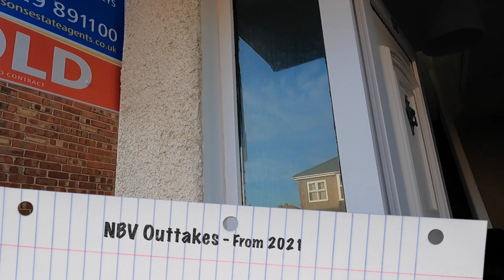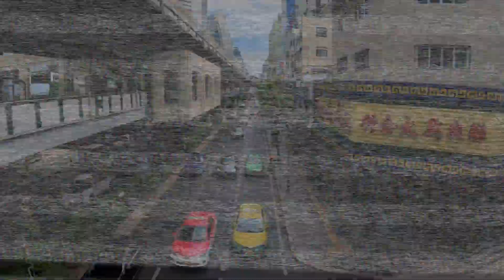Season 1 outtakes. Thailand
Here is a daft little outtake collection. We thought we would make this video as we have so much footage that doesn't make the final cut for one reason or another.
Sometimes we just have too much footage and sometimes we just plain and simple balls up the video and have to do a take 2 sometimes a take 42 hahaha

Anyhoooo we hope you enjoy watching our video, its just a daft laugh!

If you enjoy our videos and would like to buy us a coffee that would be much appreciated!

It's a click to you but the world to us. Thanks again, Take care and be safe!

Our Title Music : “Nimbus” by Eveningland.

Videos created with current Setup
2x GoPro Hero 9s in 2.7k
Macbook Pro